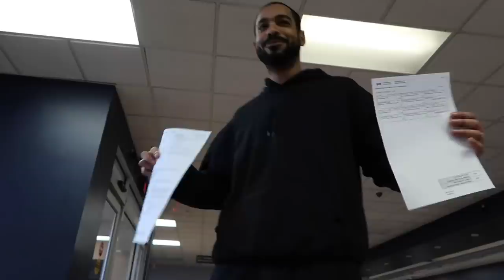RUNAWAY TOUR PART 3 (VLOG)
Shot/Edited: Chris Villa and Kraig Pruett